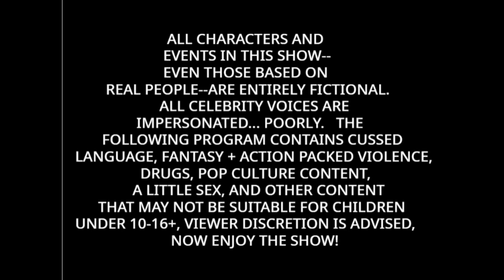Stuartnobi Rewritten (MASI AU) Intros (1983-Present)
What Did you guys think about that fake show?

Rating: TV-Y7-FV/TV-PG-DLSV
Total of Seasons: 30
Total of Episodes: 3000
Airing: Moon Channel (Main), Moon Toonz, Moonatnite, Moon Channel's Cartoon Cartoon Fridays (1994-Present) Moon's Saturday Maniac (Saturday Mornings), YTV (Canada), Cartoon Network, The Bloo (other), and others.

Hyper Potions for the song
@ChichiAi  for the vocals
Sonic Mania Belongs to SEGA
Mixels Belongs to LEGO
Recorded with oCam
This Video was made by VideoPad

The content shown in this video has not been owned by any of us or all of us. This is being uploaded for preservation and entertainment purposes only. Promotional use only.